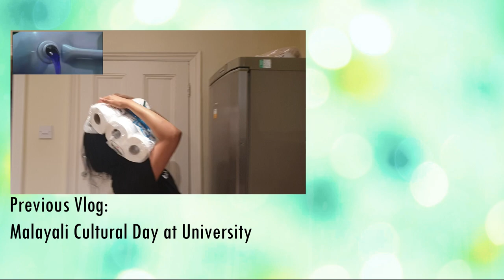A 'PEAK' Trip to the Peak District | UK Travel Vlog | Kevin George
This was a funny trip with my friends to Peak District National Park.. Hope you guys enjoy watching this video as much as I did enjoy laughing at bad luck!

Aleena's TikTok - @aleenarose46 .. she's kind of funny and has somewhat of good content on her TikTok too!